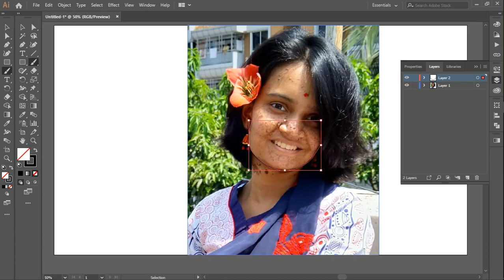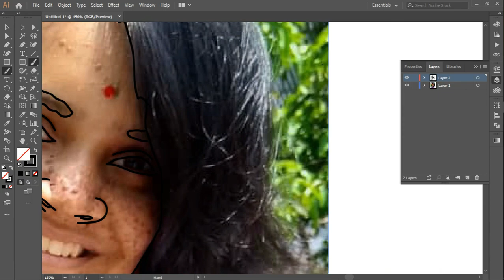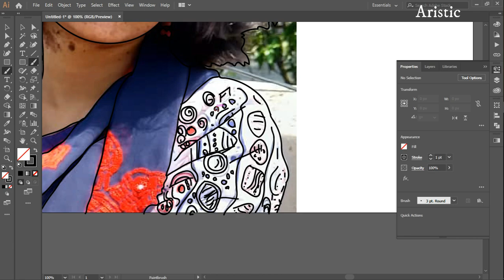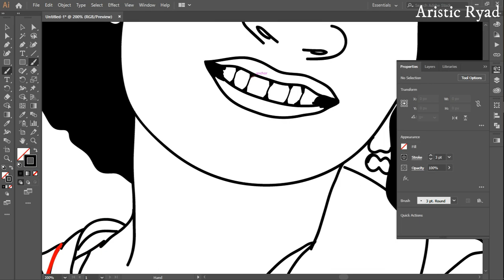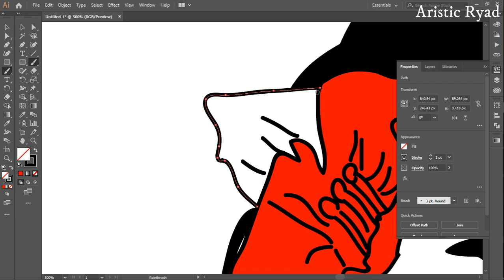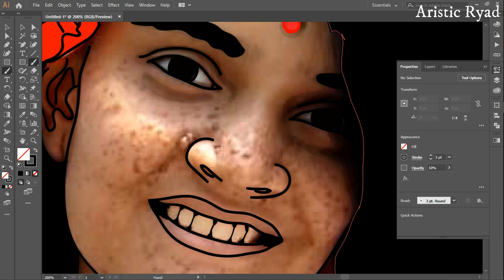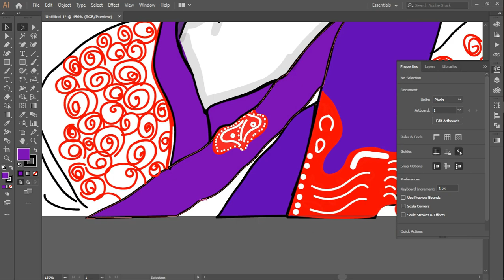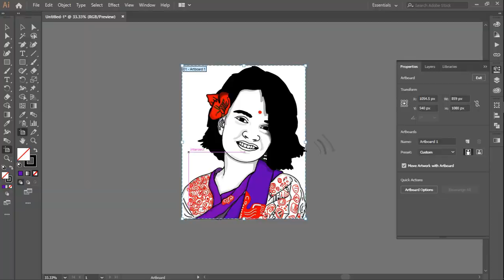Making a vector portrait in Adobe Illustrator CC ।। Artistic Ryad ।।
I made up a simple vector portrait in adobe illustrator cc 2019 . I used just the paintbrush tool, reduced opacity to make shadows, increased smoothness for smooth lines, and all the tutorial is in front of you, no rush, just watch and follow.
Thanks!
musics used from nocopyrightmusic
artist:alan walker and amphyx